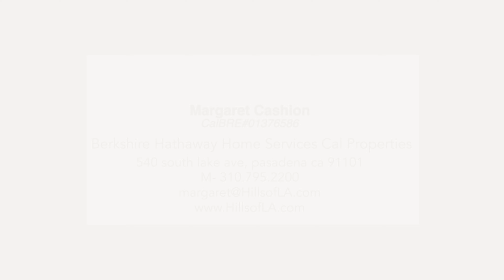Two fantastic Stand-Alone Craftsman Homes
Two Fantastic Stand-Alone Craftsman Homes on one lot.

FRONT HOUSE: character-rich 3 Bedroom plus 1 Bath 1915 Craftsman home, hidden behind privacy gates & beautiful shrubbery. Lovely front porch, combination Living Room/Dining Room with bay windows, wood-burning fireplace & built-in cabinetry. Updated kitchen quartz countertop, breakfast area w/south facing windows offering ENDLESS VIEWS towards the Catalina Islands. Backyard is a splendid place to relax & unwind. Expansive deck anchored by a blooming magnolia tree & lemon tree.

BACK HOUSE: adorable 1 Bedroom plus 1 Bath 1953 Craftsman Bungalow home, accessed by the side walkway. Pretty wood pergola covered in aromatic wisteria vines. Neatly organized floorplan, comfortably laid out with Living Room, dining area, open kitchen & Bedroom with updated Bath.

Each home feels private, mature trees, drought tolerant plants, an inviting place to call home. Rent this space out & get help paying off the mortgage, or have friends/family close by. Amenities include: front house with mini-split AC’s & central heating, updated sewer, copper plumbing, smart home system, wood flooring, basement, side-by-side Washer/Dryer, storage/creative space & long driveway. LA County - no rent control. STR-Eligible. Delivered Vacant.